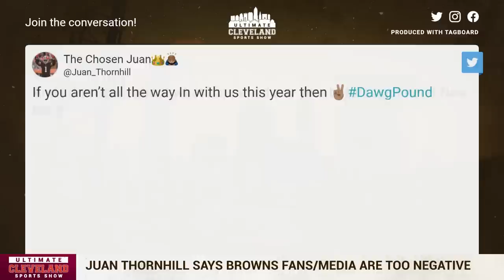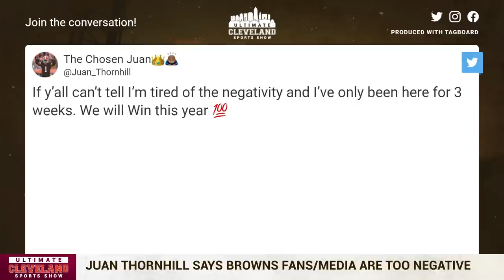Browns safety Juan Thornhill says you if you're not all the way in, then DUECES in Twitter rant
New Cleveland Browns safety Juan Thornhill has quickly figured out how fragile this fanbase's mindset can be and he wants no part of it.

Since arriving in Cleveland, the two-time Super Bowl champion has been a fount of unbridled enthusiasm. Thornhill has been all in since the moment he signed with the Cleveland Browns, getting a tattoo to celebrate his new team. He's made it a point to be outspoken as he intends to be a leader on defense, the team as a whole.

With so much success in his career thus far, it shouldn't be surprising that he's not accustomed to doubt. He's not interesting in accepting it now either. On the same day the trade for Za'Darius Smith became official, the latest in an offseason of big moves from the Browns, Thornhill took to twitter to address the fence sitters and doubters.